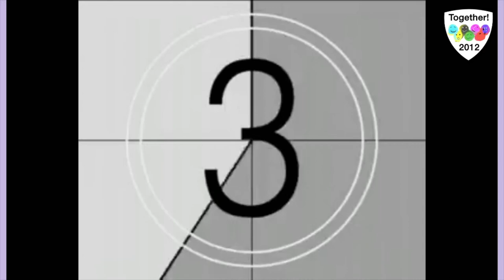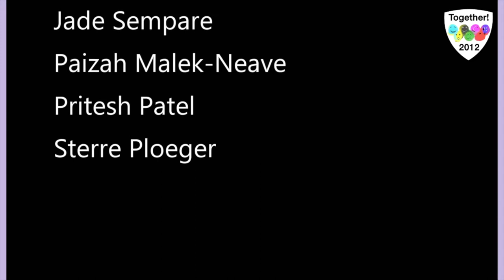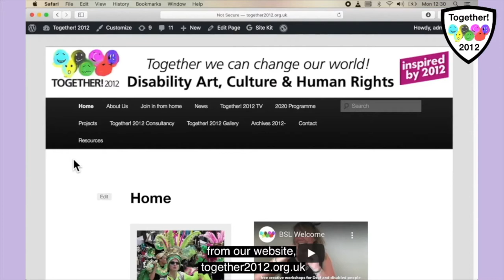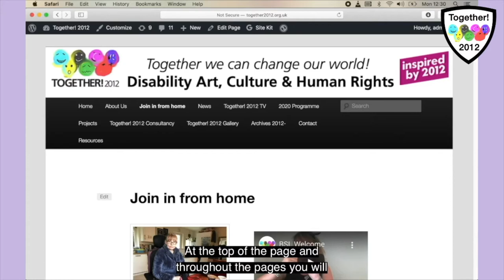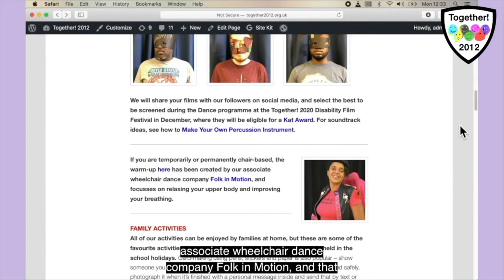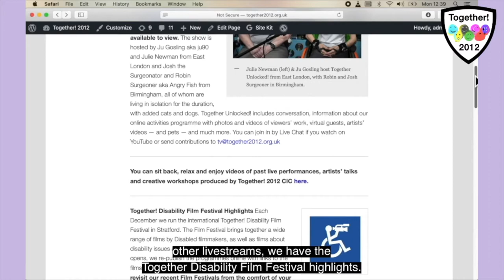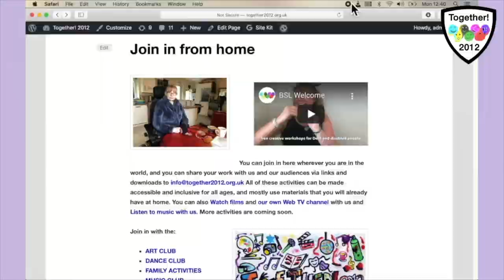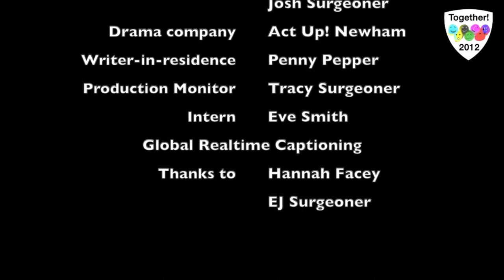Together Unlocked! 27 July 2020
Together Unlocked! streams live from 3-4pm on Mondays, Wednesdays and Fridays. with live captions streamed beneath, or on YouTube to use Live Chat. The recording is posted on YouTube and the website by 8pm with captions and enhanced audio, but please note that the captions may take up to an hour to process.

Together Unlocked! includes conversation, information about Together! 2012 CIC's Join in from Home programme, poetry, music, guests, photos and videos of viewers’ work, artists’ videos, anarchic pets and much more. The show is hosted by artists Ju Gosling aka ju90 and Julie Newman from East London and Josh the Surgeonator and Robin Surgeoner aka Angry Fish from Birmingham, with writer-in-residence Penny Pepper from Hastings, all of whom are shielding for the duration.